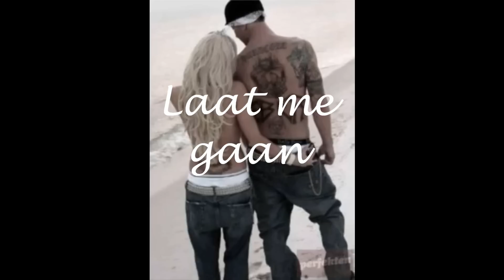laat me gaan